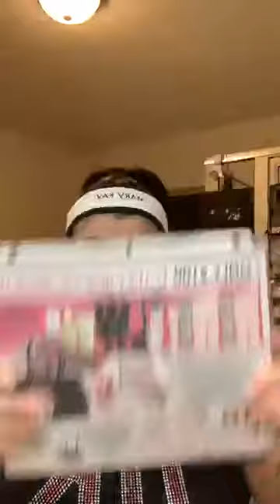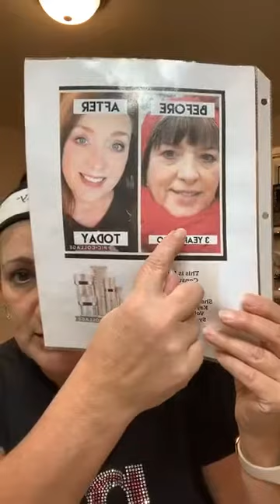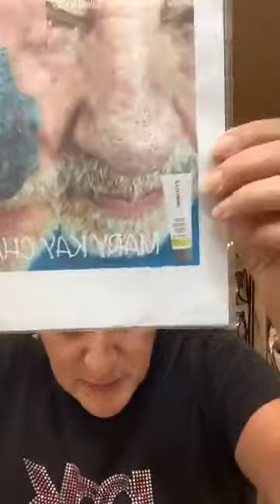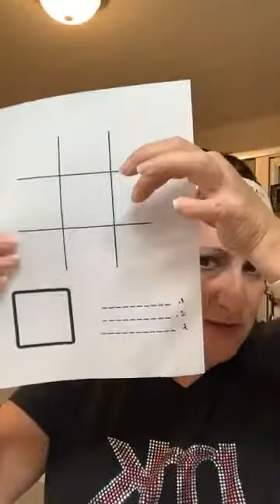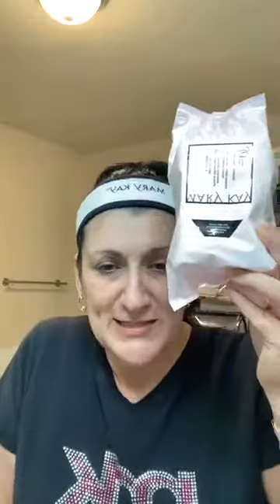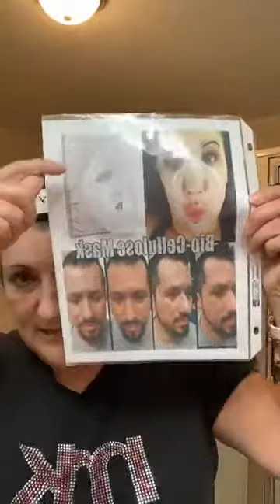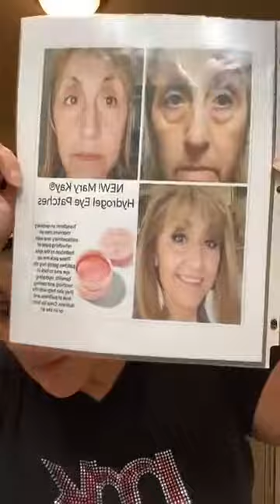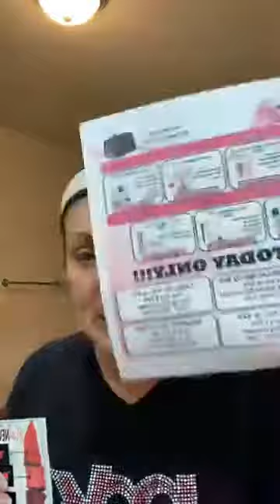Tuck Yourself Into Bed-MK PJ Party